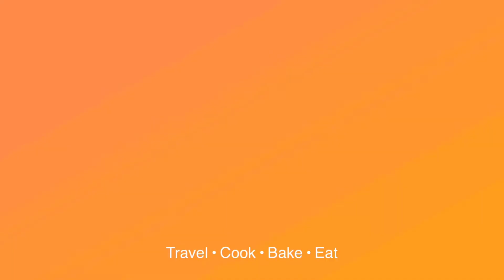GYUDON! YUMMY BEEF DISH! 😋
Vlog# 128

Happy Cooking!